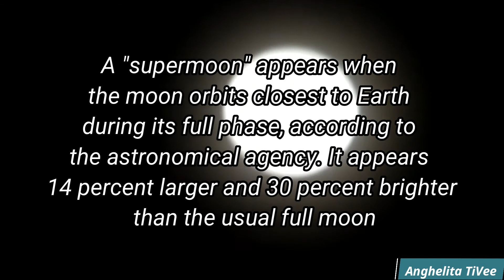Pink Supermoon I Captured in the Philippines I April 27, 2021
Captured around 8 pm
According to the Philippine Atmospheric, Geophysical and Astronomical Services Administration (PAGASA), the term pink supermoon is a foreign concoction.

PAGASA noted that the pink refers to the color of flowers in North America that usually bloom when a supermoon arrives.